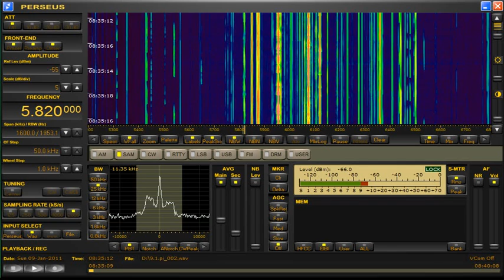Orion Radio 5820 Khz 9 1 2010 8 35UT